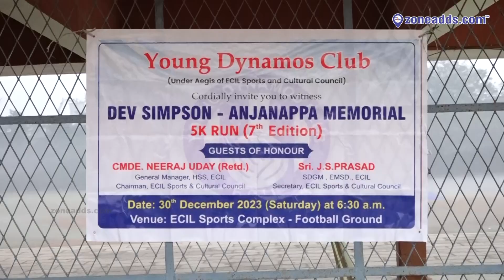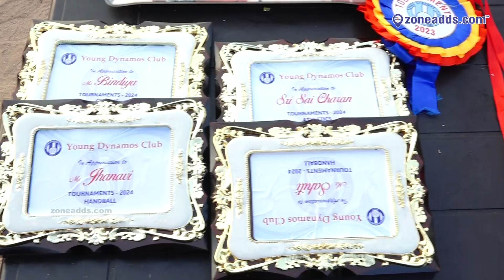The Ydc Club's 5k Run Unveils An Unstoppable Energy That Will Leave You Wanting More! | zoneadds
In the Honour of Dev Simpson - Anjanppa Memorial, the Young Dynamos Club Conducted a 5K Run (7th Edition). YDC Club under the aegis of ECIL Sports & Cultural Council Invited Participants to actively participate in this Healthy Event. On 30th December 2023 at 6:30 AM Participants gathered together and ran Successfully. Entry was free for all.   Visit to ECIL Sports Complex - Football Ground, Hyderabad.

11,000 plus Local Business Listed across 18 Categories of Product and Services in and around 10 kms from ECIL.